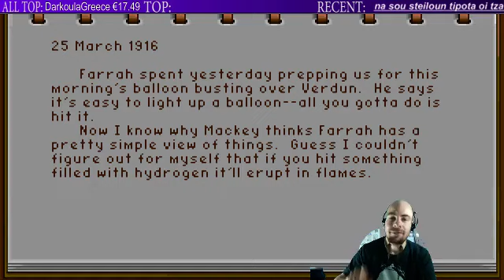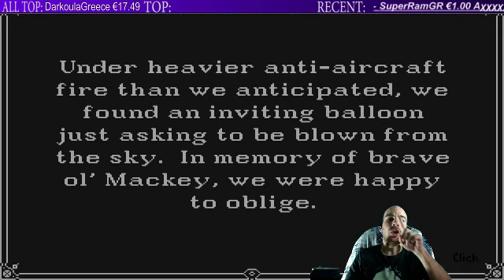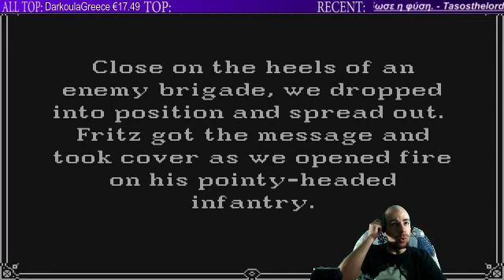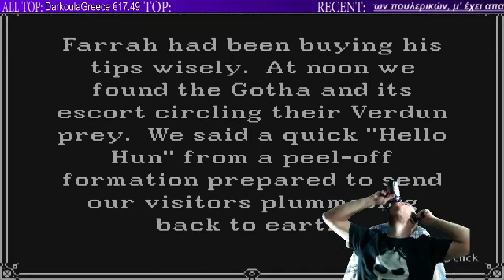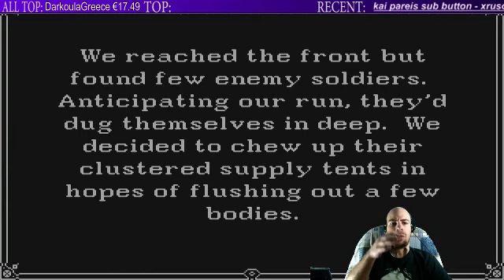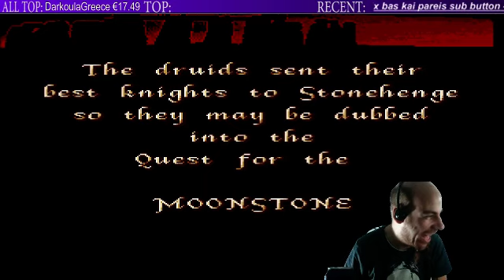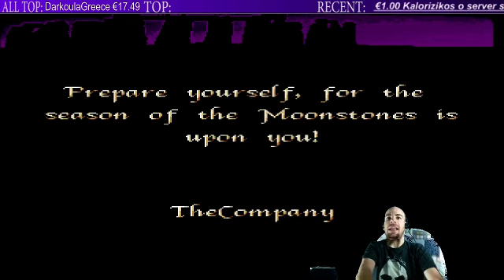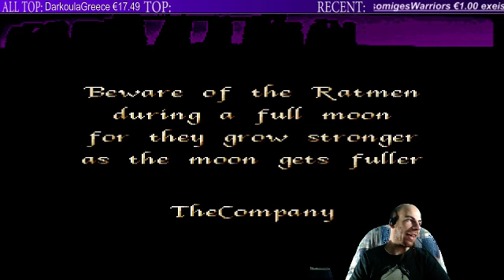15/2/15 RETRO GAMES 1-2 LIVESTREAM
PAME GIA RETRO GAMES!!!THA GINOUNE KAI ALLA RETRO LIVESTREAM!
DIMITRIOS-MCNOOBXGR-THEGUNSLINGER27-SUPERRAMGR-
TEADUSBLUETV-DARKOULAGREECE-PAVLOS99B-
GAMES DONATORS:
[GR]GAMER[GR]-DART21-BABYKILLER/GR-WCTKAPSALIS-SKASTRAS [GR]-TZATZIKOLOGOS-GAMOSAUROS-GREEKMAN65-DK_ASANA-TEOFYEAH-GR_TOMCAT-
JACKALXXX-BASCHRIS-TRELOSGAMER2000-XGAMERXGR-
KELKA7-xXGeoYellow121Xx-
SUPPORT GAMES WITH GREEK LANGUAGE
EFXARISTO POU TO PARAKOLOUTHISATE!
MIN KSEXNATE NA PSIFIZETE,SXOLIAZETE KAI NA KANETE EGRAFI!